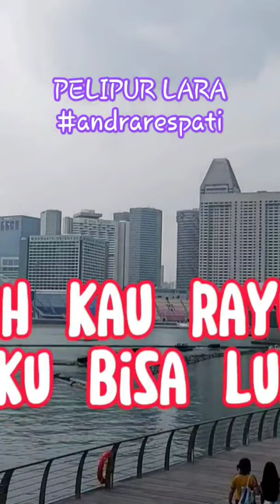PELIPUR LARA andrarespati LYRICS @niakurniawati1413